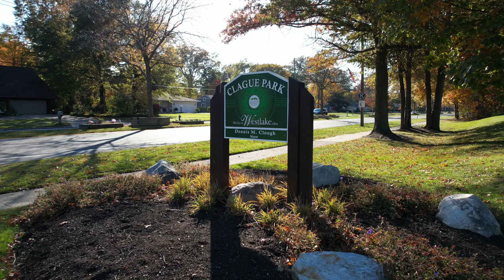Clague Park, Westlake, Ohio - CITY PARK TOUR with Michael Della Vella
CLAGUE MEMORIAL PARK
The City of Westlake's first public park. Join Michael Della Vella for a tour of Clague Park's beautiful grounds and to get a quick history lesson on the park's origins.
Clague Park Features:
5 ball diamonds
Clague Cabin (available for rent)
Scenic duck pond
Picnic areas
Playgrounds
Tennis courts
Walking trails
Westlake Aquatic Center Peterson Pool
Clague Park also hosts the city's spectacular 4th of July fireworks display each year.